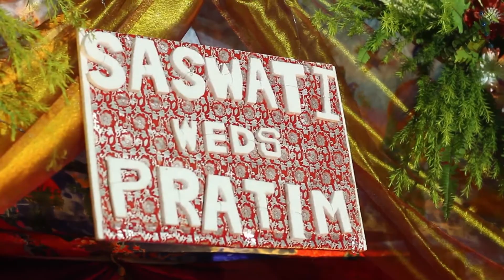Pratim & Saswati Wedding Trailer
All The Clips Are Officially Copyrighted To Arcus Photographize  Except The Track .. Hope You Guys Will Enjoy It ..